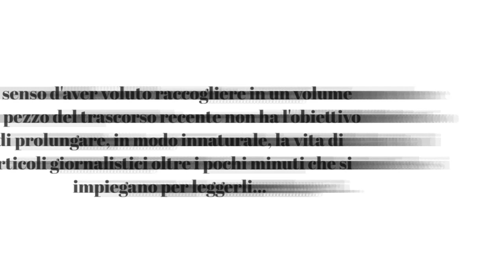Montemaggiore Belsito allo specchio: vol. 1 (Raccolta di articoli 2001/2003)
Libro di Santi E Filippo Licata - Il senso d'aver voluto raccogliere in un volume un pezzo del trascorso recente non ha l'obiettivo di prolungare, in modo innaturale, la vita di articoli giornalistici oltre i pochi minuti che si impiegano per leggerli ma è un tentativo di impedire che certi vuoti si trasformino in assenze, indifferenza, apatia ma piuttosto possano innescare legami, sensazioni, forse anche rabbia, senso d'appartenenza ad una famiglia che nel bene e nel male é la nostra ancora più profonda verso il mondo.